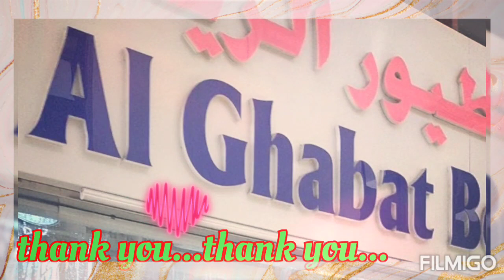Sisig na Queen Fish, by Chef BuYBuY, (MalooPETS #20)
Sisig is a traditional Filipino dish. It rapidly became popular because of the crispiness and its delectable flavor. With the increasing popularity of sisig, many chefs all over the country are attempting to make their own version of this dish.

Sisig - The dish's name comes from “sisigan,” an old Tagalog word which means “to make it sour.” Its existence was first recorded in a Kapampangan dictionary back in 1732 by Diego Bergaño, a Spanish missionary who served as the parish priest for Mexico, Pampanga, Philippines at the time.